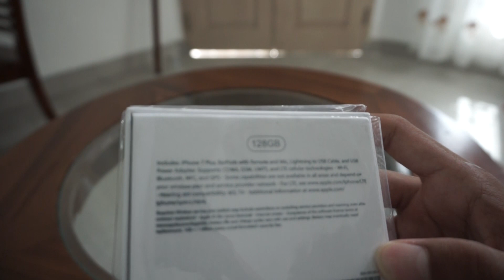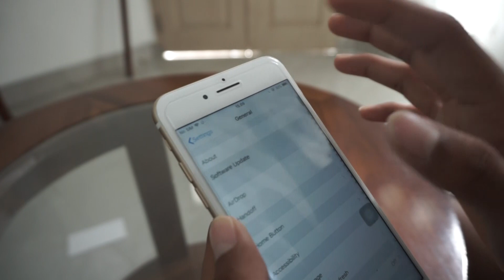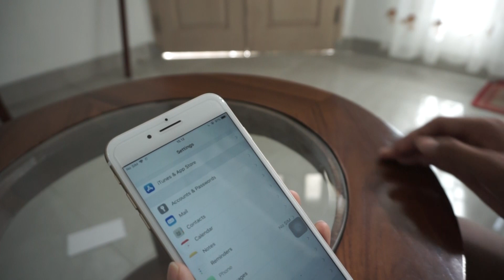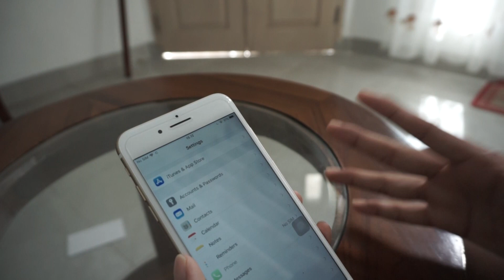IPHONE XS RILIS AUTO BELI....? + Bagi-Bagi Voucher GAME 250 RIBU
Hallo KORBAN KORBAN CLIKBAIT wkwkw
Disini aku bakal UNBOXING HP lagi , dan UNBOXING YANG SEKARANG GAGAL TOTAL KARNA MEMANG BENAR" JATUH
TAPI BOONG wkwkw
Aku bakal Bagi bagi VOUCHER GAME 250 RIBU BUAT 5 ORANG PEMENANG YANG BERUNTUNG
syarat nya sangat Gampang

2.LIKE VIDEO INI
3.FOLLOW INSTAGRAM AKU : @mhd.fdhil
4.KOMEN GAME APA YANG KALIAN MAIN DI POST TERAKHIR DI INSTAGRAM ATAU DI KOLOM KOMENTAR DIBAWAH
5.KALO SUDAH TUNGGU SAJA SAMPE 1000subscriber karna bakal diUNDI Di 1000 SUBSCRIBER biar lebih cepat YUK SHARE KETEMAN TEMAN KALIAN